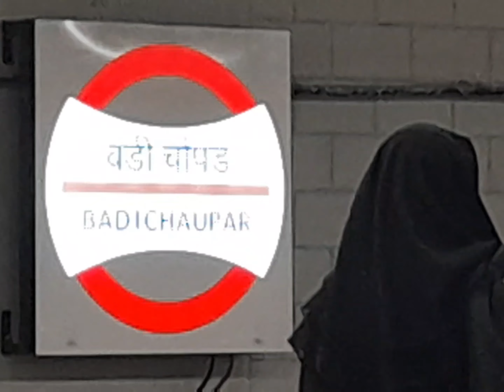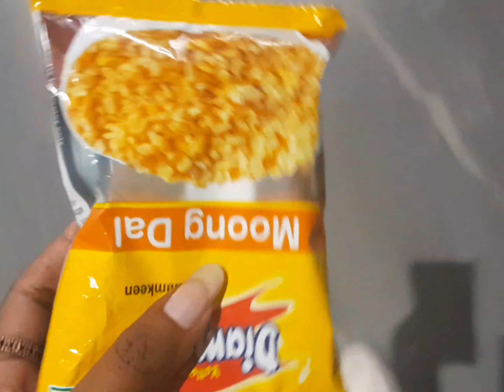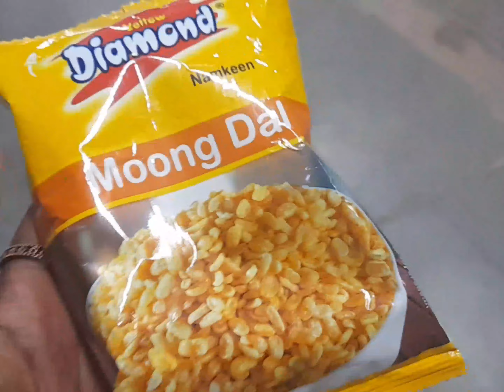गए थे जयपुर पहुंच गए आगरा हो गया पोपट।rekha vlog.jind to jaipur by train 😎😎 jaipur pink city.